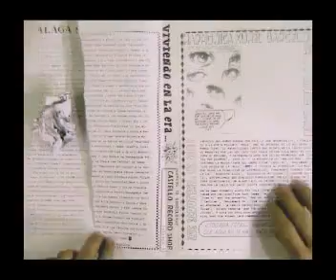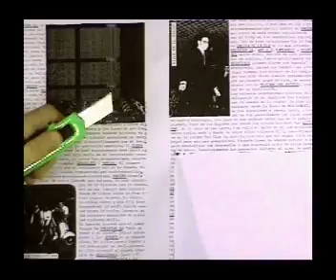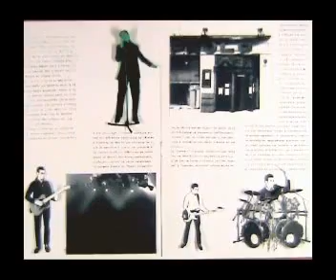Kamenbert - Hey baby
Hey Baby se extrae del DCD "En Barceloha ya no hay nadie como tu" que ha lanzado Flor y Nata Records